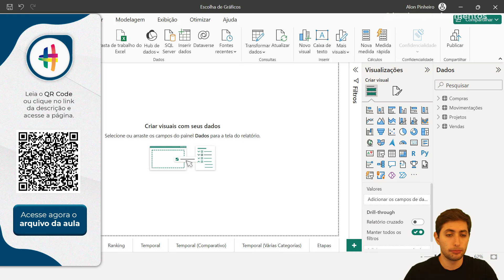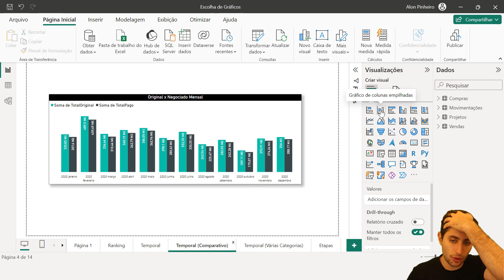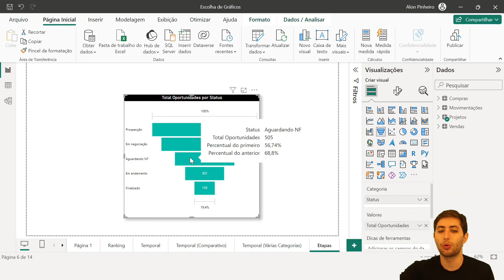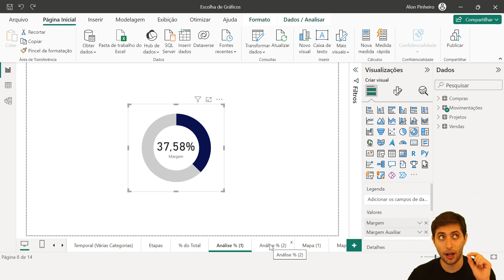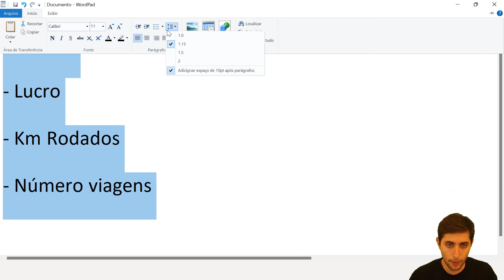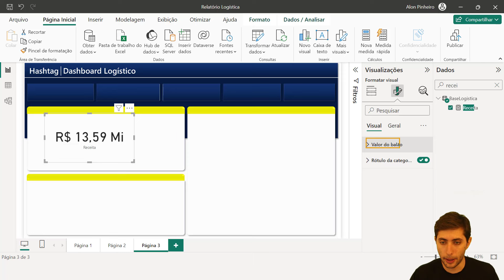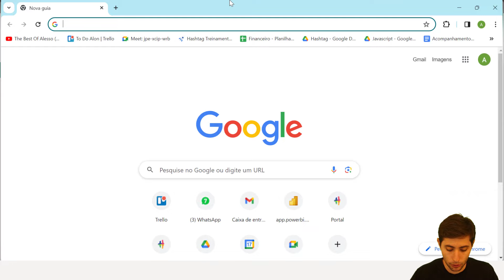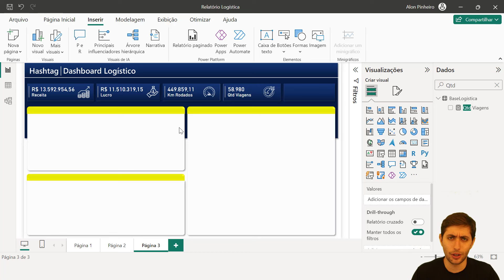Curso Básico de Power BI - Aula 4 - Tipos de Gráficos no Power BI e Como Usar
CLIQUE AQUI PARA SABER MAIS SOBRE O CURSO COMPLETO POWER BI IMPRESSIONADOR

Fala Impressionadores! Hoje vamos para a quarta aula do Curso Básico de Power BI 2024 para começar o ano dando seus primeiros passos com essa ferramenta incrível que é o Power BI.

Nessa aula eu quero te mostrar quais são os tipos de gráficos no Power BI e como usar cada um deles.

É muito importante que você saiba quando utilizar cada um dos gráficos. Sim, eles têm diferentes finalidades.

Não é apenas escolher um gráfico que você acha bonito e colocar no seu dashboard, você precisa entender o que aquele tipo de gráfico está mostrando.

E isso é um ponto que muitas pessoas erram ao criar dashboards, pois acabam colocando qualquer gráfico para análises que precisam de gráficos específicos.

O mais comum é o gráfico de pizza, que sempre acabam utilizando-o da forma errada e eu vou te mostrar como fazer isso de maneira correta.

Hashtag Treinamentos

Em nossos vídeos ensinamos diversas dicas de Power BI e truques de Power BI para que você consiga impressionar utilizando essa ferramenta no mercado de trabalho!

00:00 Introdução
00:48 Tipos de gráficos no Power BI
01:38 Gráfico de barras (ranking)
03:02 Gráfico de colunas (análise temporal)
03:57 Análise temporal comparativo e várias categorias
07:58 Gráfico de funil (etapas)
10:00 Gráfico de pizza (% do total)
12:10 Gráfico de rosca (análise percentual)
13:53 Gráfico de indicador/velocímetro (análise percentual)
14:01 Gráfico de mapa (localidade)
15:05 Gráfico de árvore de hierarquia
16:45 Lista para construção do dashboard
18:15 Construção do dashboard (plano de fundo e cartões)
25:07 Ícones para dashboards
29:47 Conclusão